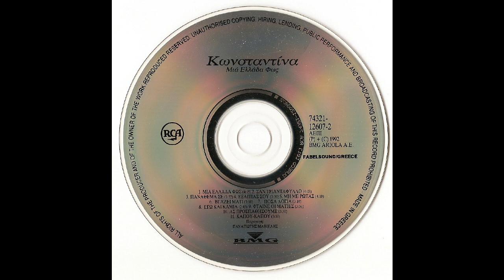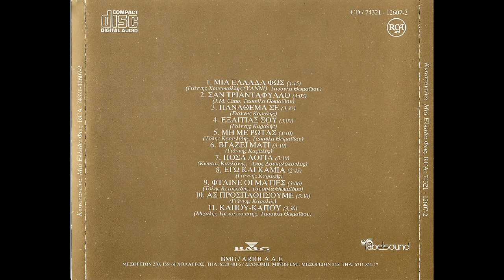Πανάθεμα σε (1992) - Κωνσταντίνα